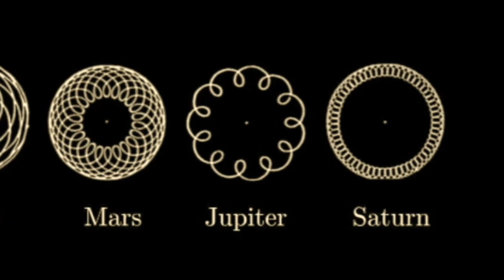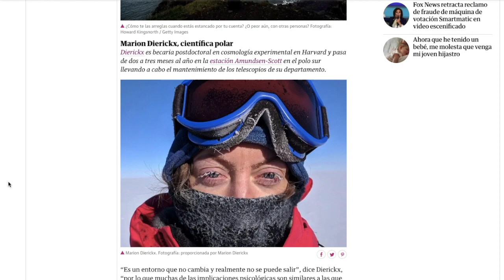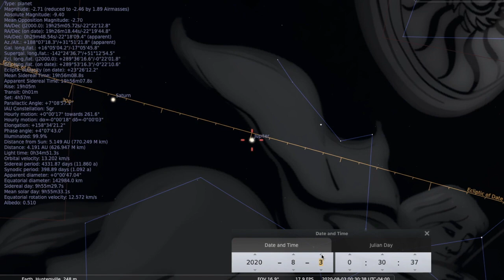Gran Conjunción 2020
Con nuestra P900 hicimos tomas a un día de la Gran Conjunción y compartimos lo que significa este evento para nosotros y para la historia.